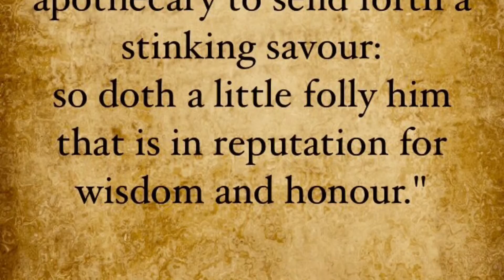A fly in the ointment - #31 FAITH BUILDER DEVOTIONS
Pithy & powerful daily devotions to help build your faith in God & His Word.  See this on Pinterest